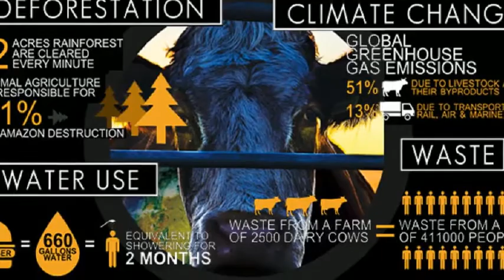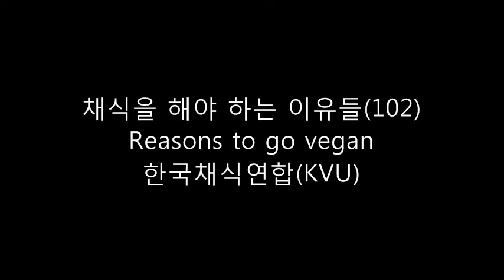비건 채식을 해야 하는 이유들(102)Reasons to go vegan